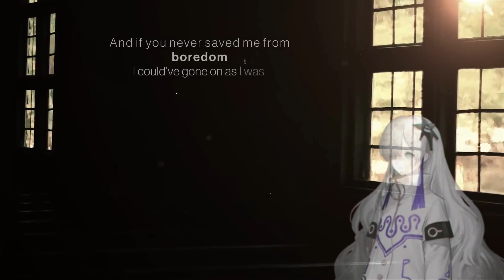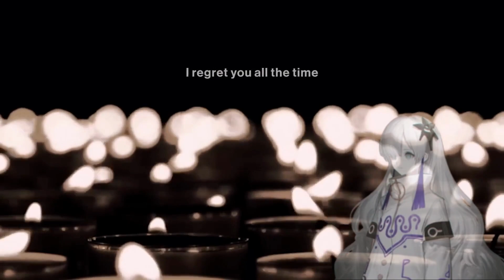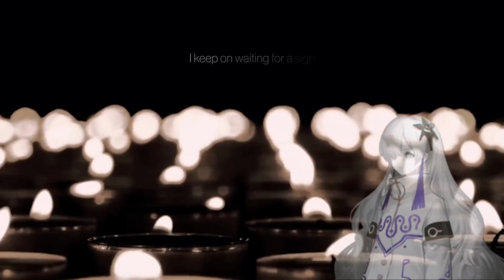【星界】Would've, Could've, Should've【CeVIO AIカバー】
This is nowhere close to as good as my flower version, but 星界 sounds super fun here! I really enjoy this.

Song: @TaylorSwift
星界 Render, Some Parameter Manipulation: @Hoami_Miruka
SVP, Some Tuning: Miss Changeling
Some Tuning, Mixing, CeVIO "English" Conversion: Me
Vocals: 星界 / SEKAI (CeVIO AI)